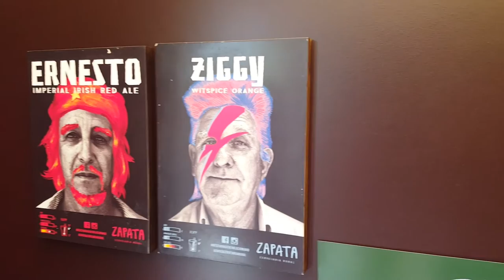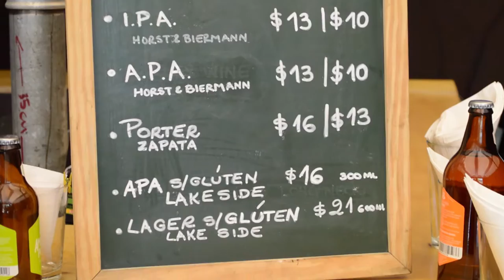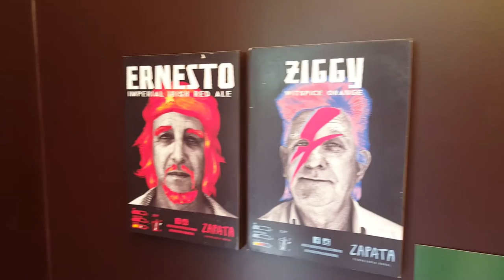O HAMBURGUER DO WEDGES BURGER - ONDE COMER EM PORTO ALEGRE?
Hoje nós conhecemos o Wedges Burger que oferece cerveja artesanal com maravilhosos hamburgers.